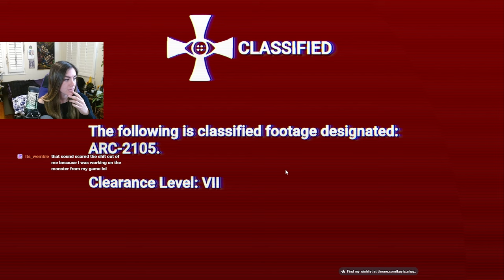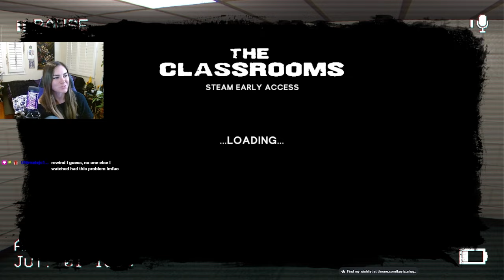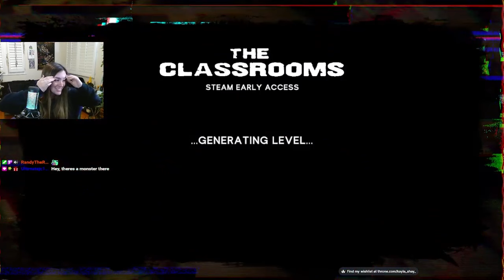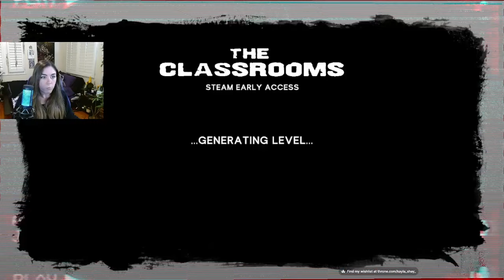Wait, this isn't the Backrooms...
Hey everyone! Here's me playing A spooky and frustrating game called Classrooms for the first time! Love you all!